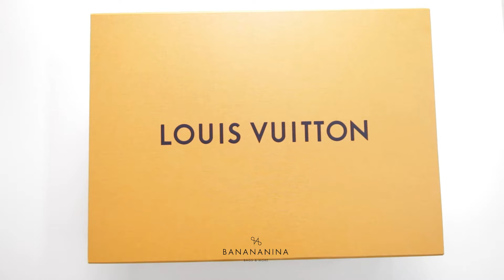Louis Vuitton Monogram Giant Reverse Onthego GM